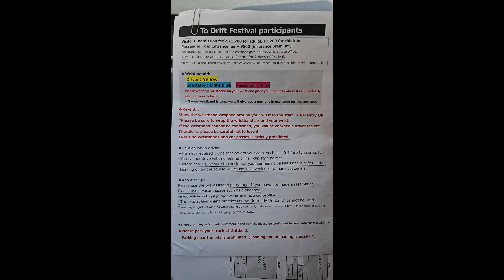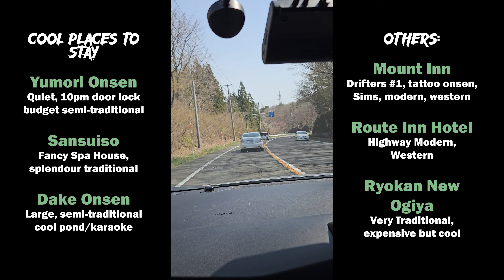Ebisu Matsuri Madness | Drifters Resolve to Repair 180SX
It's Day Two of Ebisu Matsuri, one of the worlds Biggest Drifting Events, but the Nissan 180SX is still out of action with a damaged Power Steering Rack and broken knuckles. But there is still hope with a crazy idea, good friends and limited tools but If there is a will there is a way.